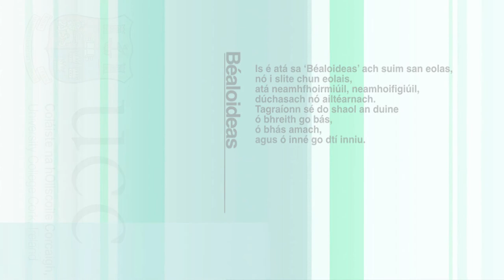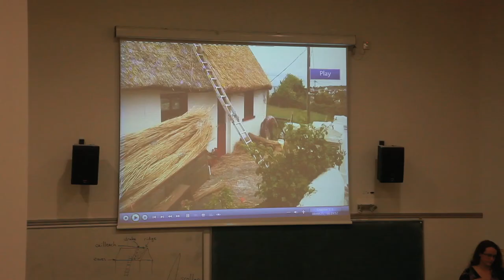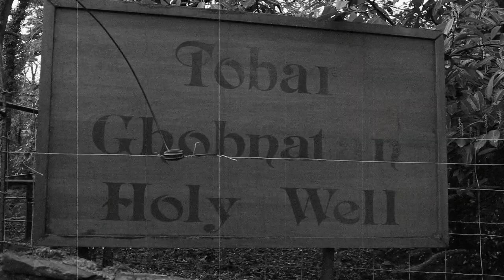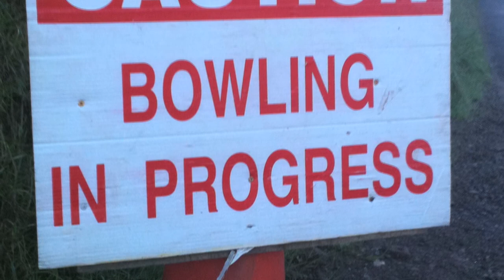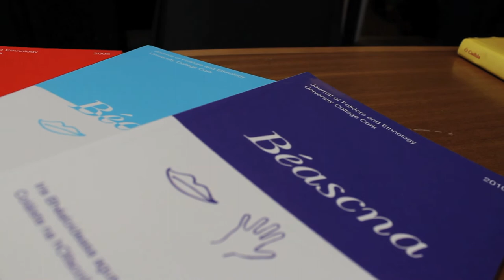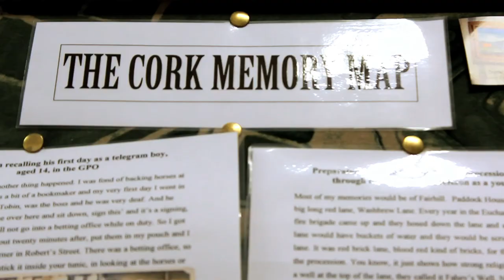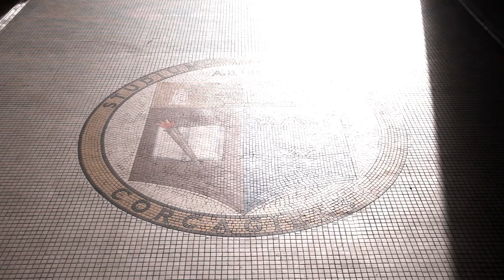Béaloideas ag Coláiste na hOllscoile Corcaigh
Roinn an Bhéaloidis, Coláiste na hOllscoile Corcaigh, Físeán na Roinne 2013